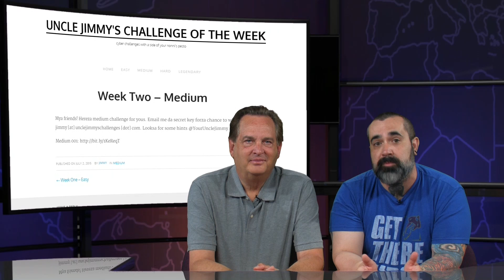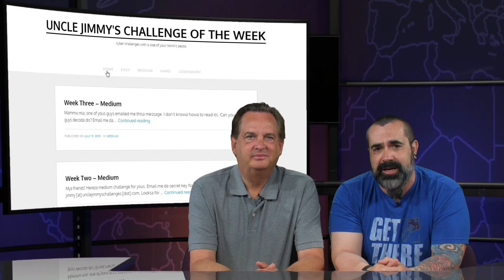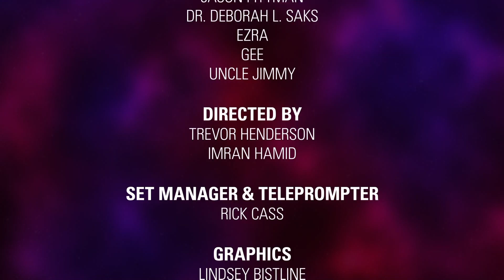Five CyberPatriot Camps (Episode 22)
Segment provides onsite coverage of five CyberPatriot Camps in Sacramento, California.  Inside the Game segment discusses the importance of mentorship and outreach to middle and high school students.  Uncle Jimmy’s Week 2 Challenge is a crypto-challenge.